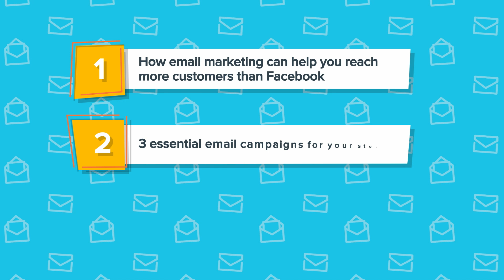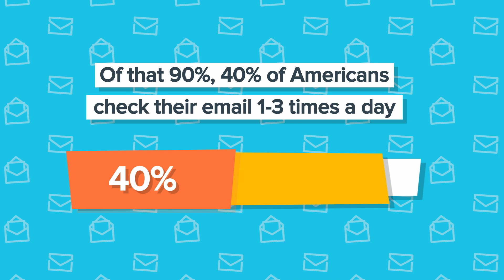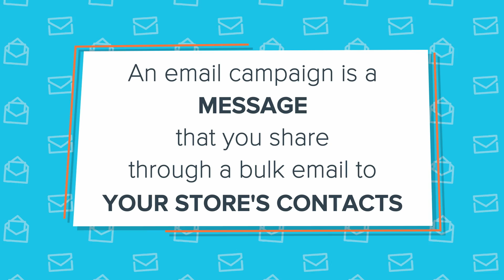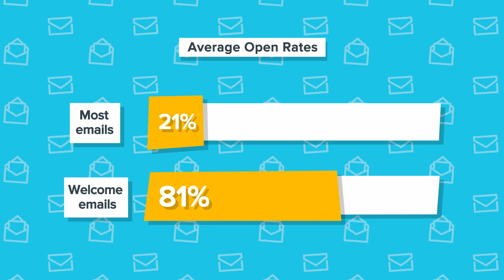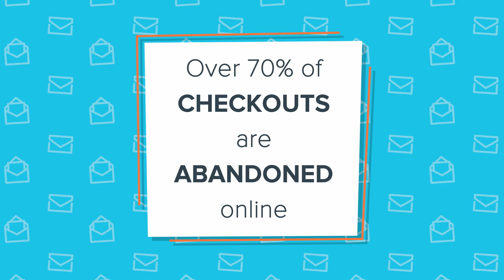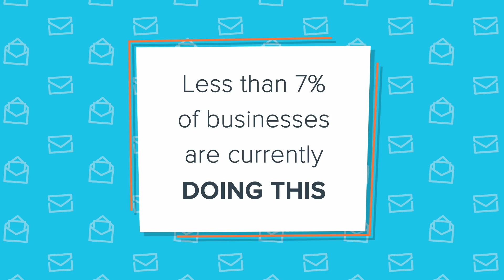Email Marketing Strategy for Beginners